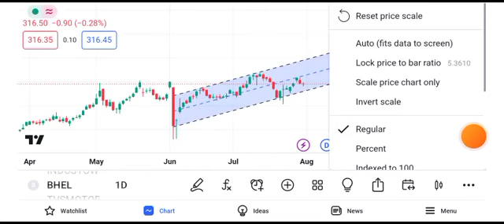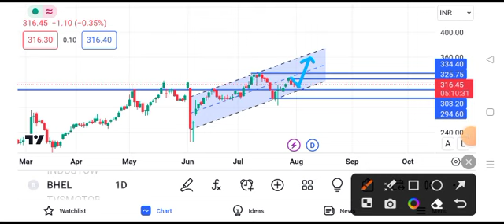BHEL share news today || BHEL share latest news today